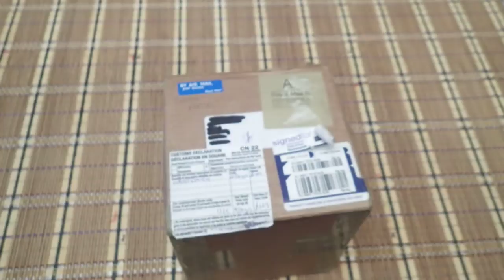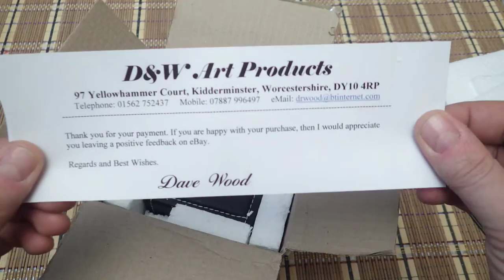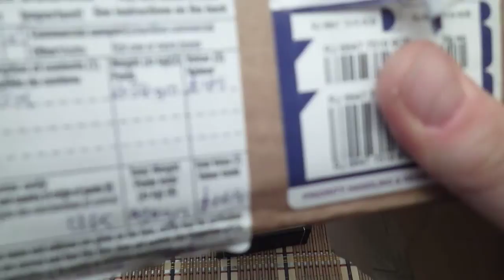Анбоксинг посылки из Великобритании